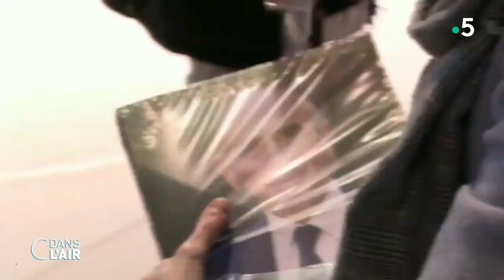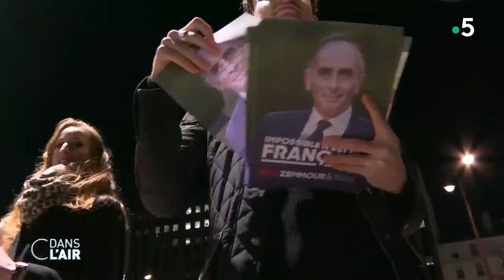REPORTAGE C DANS L'AIR SUR LES FEMMES AVEC ZEMMOUR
C dans l'air, une émission du service publique fait un remortage sur le sous mouvement a zemmour "les femmes avec zemmour"